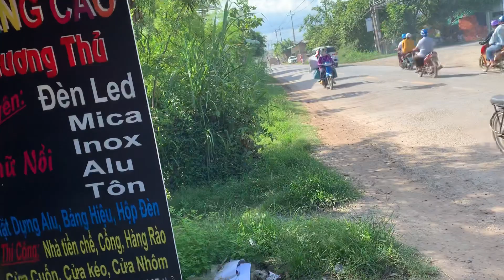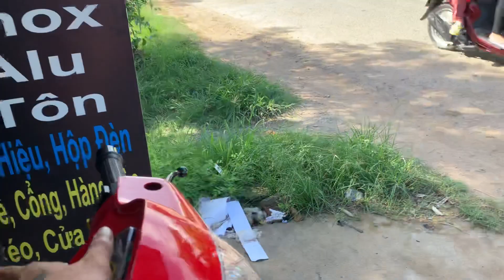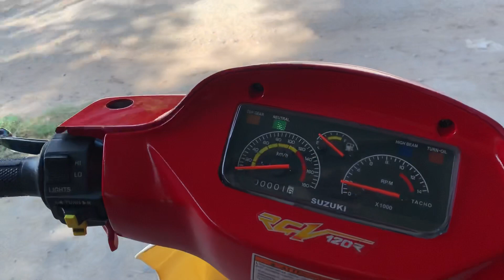Tiếp tục giao tận nhà con xipo 99 cho ae batri bến tre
⛔️ XE ĐÃ BÁN
Xipo full ship tận nhà cho ae batri bến tre
Ae ở nhà nổ cọc là hiếu mang xe tận giường 🥰
Thanks ae luôn tin tưởng ủng hộ

UY TÍN TẠO THƯƠNG HIỆU
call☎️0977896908